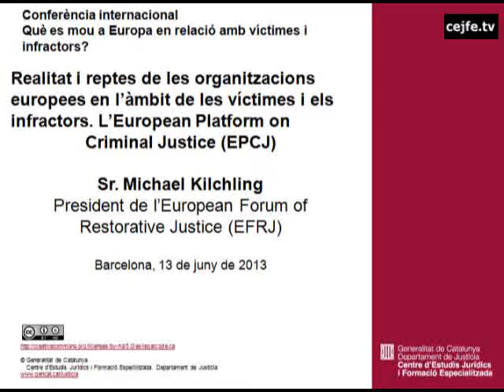Realitat i reptes de les organitzacions europees en l'àmbit de víctimes infractors. Sr.Kilchling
Realitat i reptes de les organitzacions europees en l'àmbit de les víctimes i els infractors. L'European Platform on Criminal Justice (EPCJ). Sr. Michael Kilchling, president de l'European Forum of Restorative Justice (EFRJ).